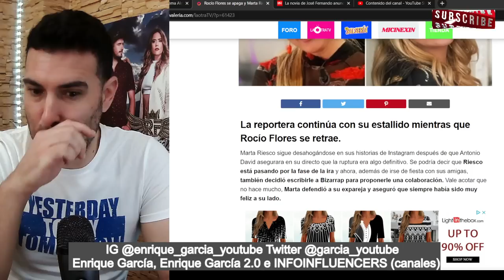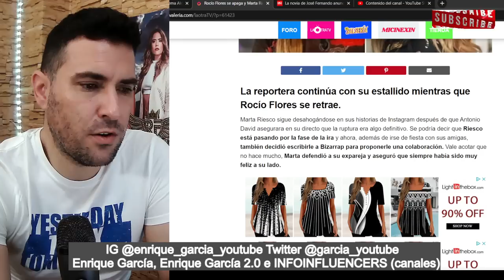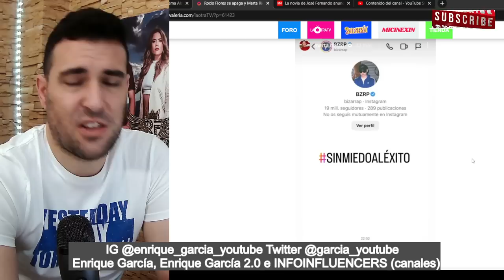🚨Marta Riesco LLAMA la ATENCIÓN y Rocío Flores PASA de ella